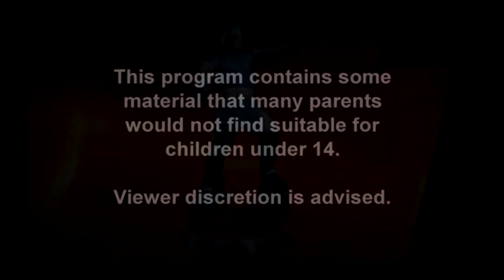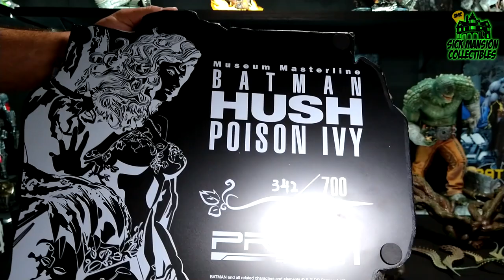PRIME 1 STUDIO 1/3 POISON IVY HUSH STATUE ( FIRST DETAILED ) UNBOXING & REVIEW... EP:13 LETS GOOOOOO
HELLO MY FELLOW SUBSCRIBERS & COLLECTORS, ITS YOUR BOY DA SICKONE AAAAAND IM BACK WITH ANOTHER ONE!!! COME CHECK OUT AND SEE THE

PRIME 1 STUDIO 1/3 SCALE POISON IVY HUSH STATUE ( FIRST DETAILED ) UNBOXING & REVIEW... EP:13 LETS GOOOOOOOOOOOO

SICKONE CENTENO